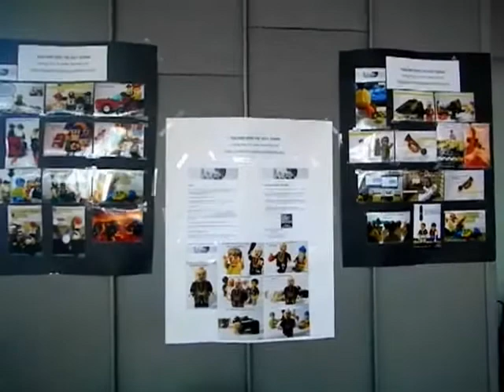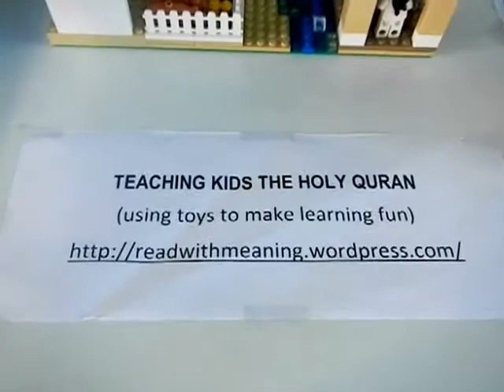HiMY SYeD -- ReadWithMeaning.Wordpress.Com MuslimFest Mississauga Ontario Sunday September 2 2012